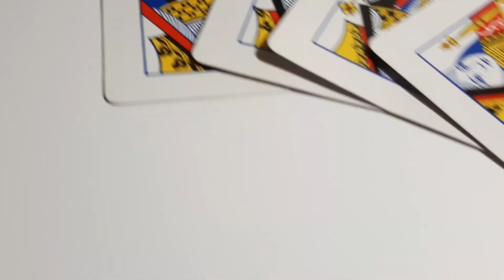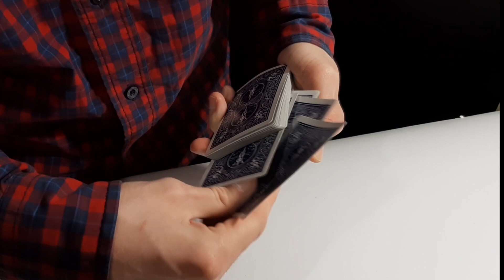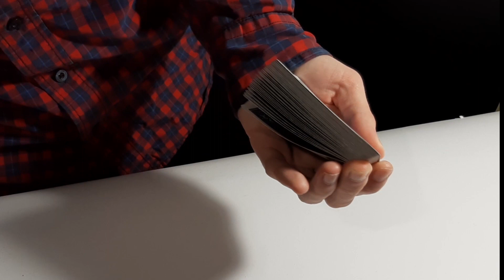В это НЕВОЗМОЖНО поверить !!! лучший фокус с картами !! Просто выучи и показывай каждый день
ха